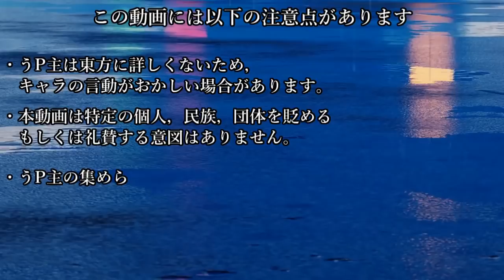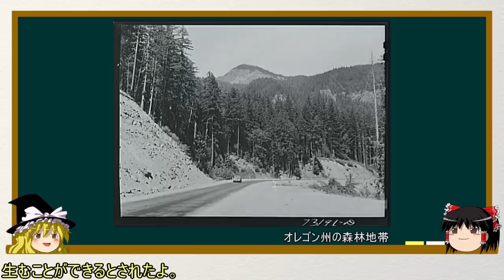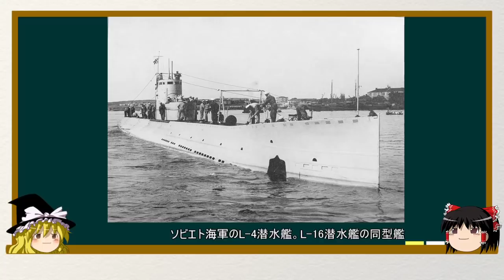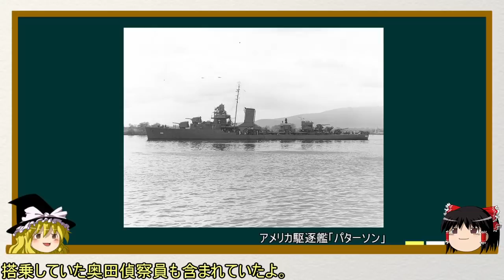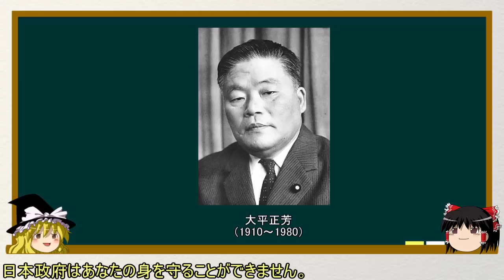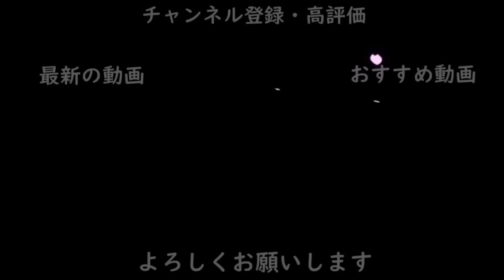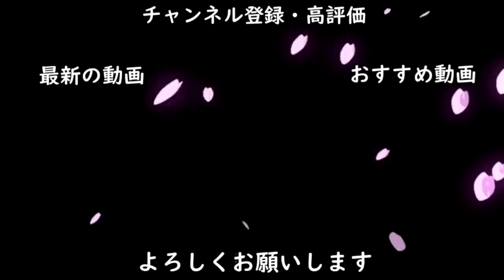【ゆっくり歴史解説】アメリカ本土空襲【知られざる激戦142】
※訂正　10:59　「ロナウド・レーガン」の所、正しくは「ロナルド・レーガン」です
この場を借りて訂正させていただきます。申し訳ありません。

参考文献
藤田信雄『わが米本土爆撃』毎日ワンズ　2021年
倉田耕一『アメリカ本土を爆撃した男』毎日ワンズ　2021年
戦史叢書第098巻　潜水艦史
戦史叢書第062巻　中部太平洋方面海軍作戦〈2〉昭和十七年六月以降

【戦後70年特集】郷土の先人：世界で唯一アメリカ本土を爆撃した日本人　藤田信雄さんを紹介します